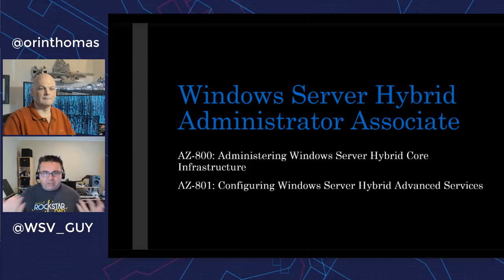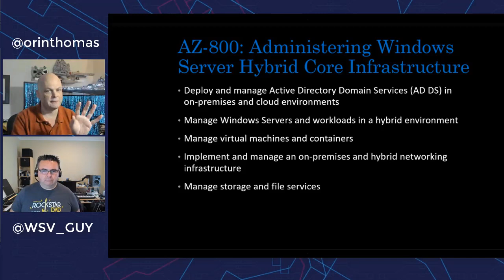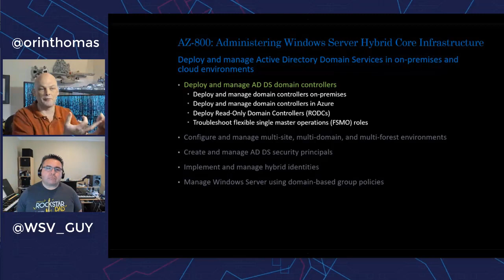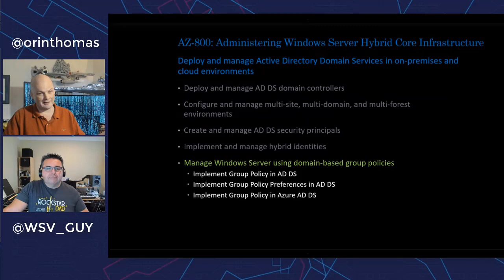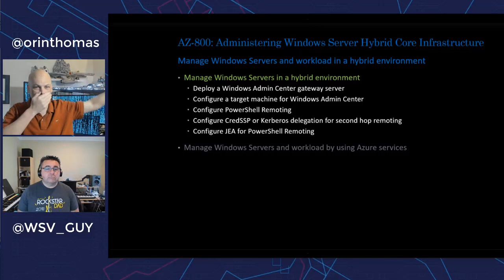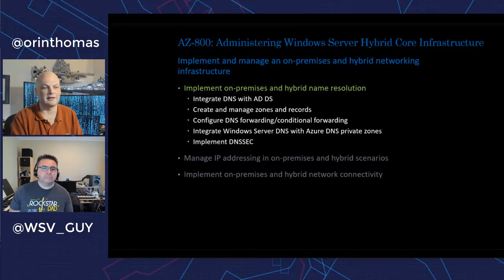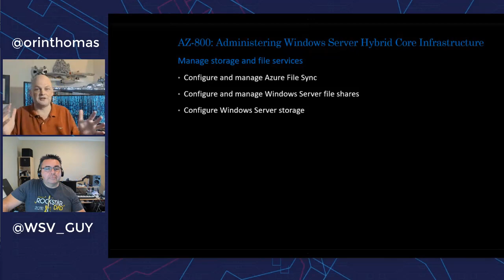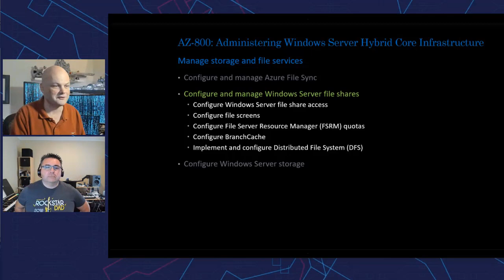AZ 800 Administering Windows Server Hybrid Core Infrastructure Reaction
In this video, Orin Thomas takes Jeff Woolsey (Principal Program Manager, Azure Stack HCI/Windows Server/Hybrid Cloud), through the objective details of Administering Windows Server Hybrid Core Infrastructure exam (AZ-800). This exam is the first of two required for the new Windows Server Hybrid Administrator Associate Exam.